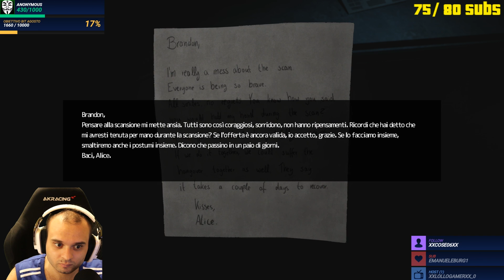SOMA GIOCO HORROR #7 - IL MOSTRO NEI SOTTERRANEI - GAMEPLAY ITA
Estensione Per Youtuber! La Uso Ogni Giorno!